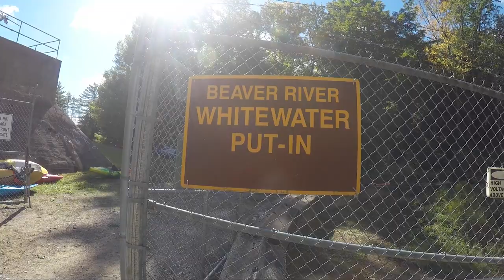Beaver Fest 2020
There was no "fest" this year but we made our own. Tville and Moshier proved to be some very sick water.